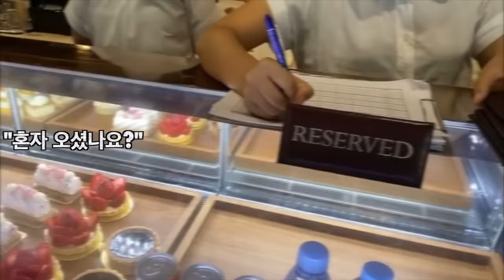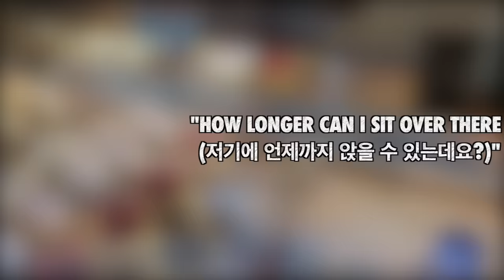걸어서 태국속으로, 내 옆테이블로 다가와 연락처를 물어본 8등신 몸매의 방콕 상류층 여성들 [Minos Studio]